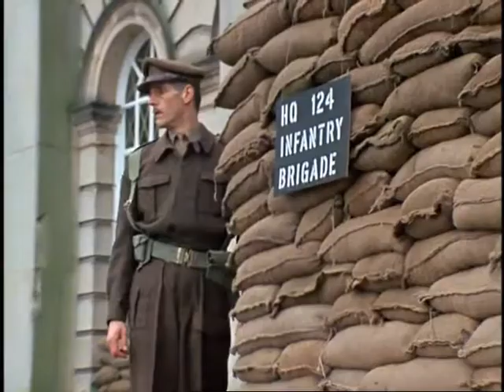Brideshead Revisited Part 11